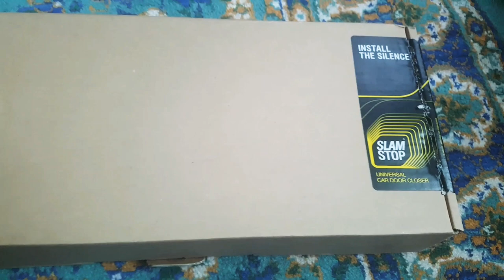OBUNACHILARIMGA SOVG'A! ПОДАРОК МОИМ ПОДПИСЧИКАМ!